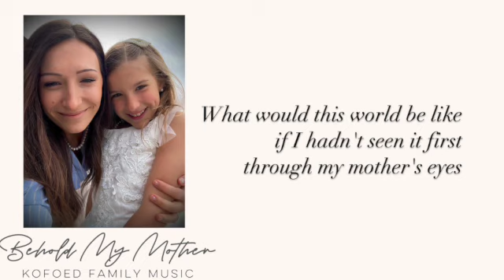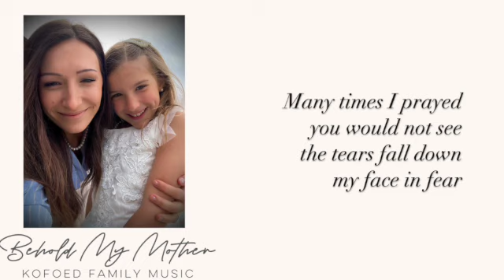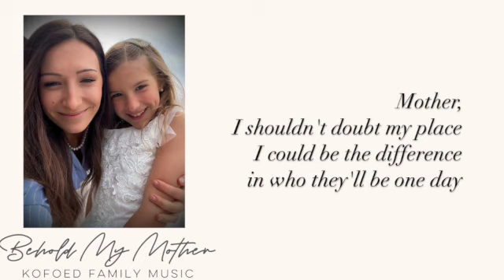Kofoed Family Music - Behold My Mother (official lyric video)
Listen to BeholdMyMother on your favorite streaming!
Join us on our journey of light, love and connection!
“What would this world be like if I hadn't seen it first through my mother's eyes?”
Have you ever thought about how different our view of life would be without her loving, feminine touch and perspective? 🌺

Behold My Mother (original lyric video)
Recording Artist: Kofoed Family Music

Written By: Kimberly Kofoed
Vocals: Kylie (15) & Kimberly Kofoed

Produced (2007): Greg Hansen at Steve Lerud Studio